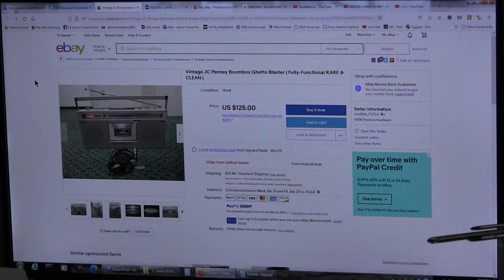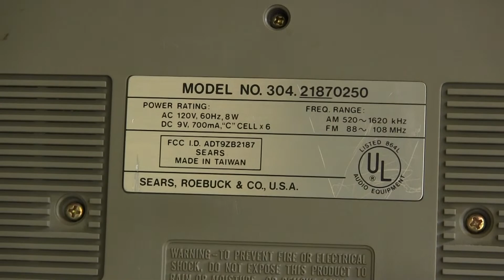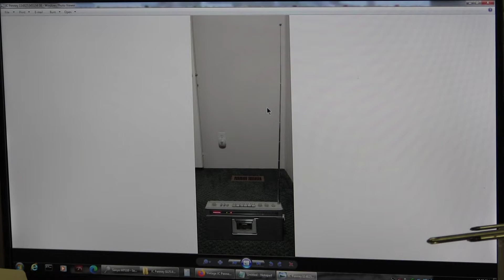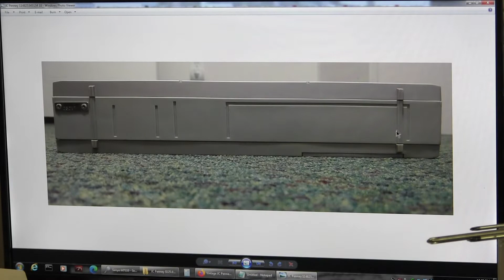Sears SR 2100 Series Model 304.21870250 VS J C Penney Model No 3830 Cat.851-1800 am fm Cassette Boom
Not mine & I am not selling this = his ?